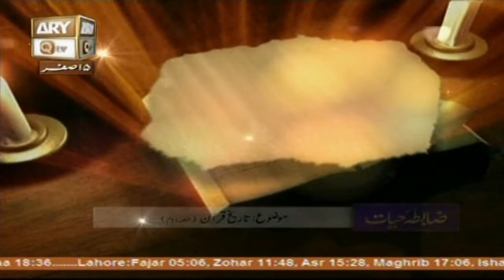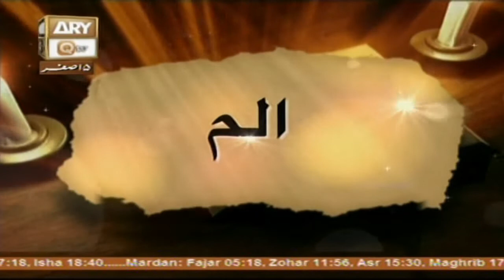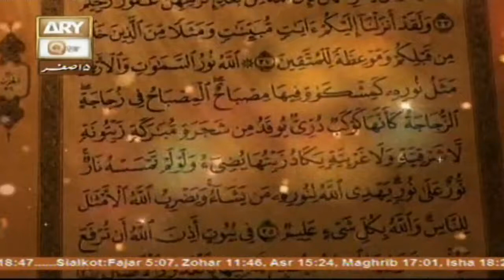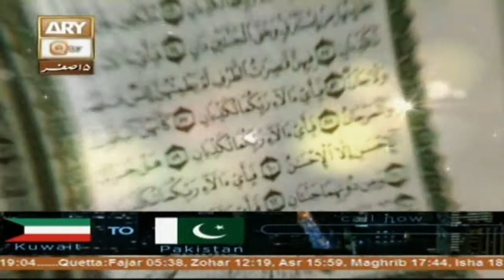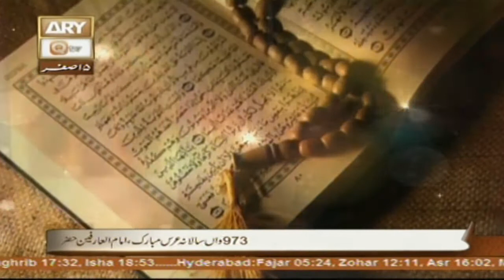Zabta e Hayat - Topic - Tareekh e Quraan - Part 2 - ARY Qtv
Zabta e Hayat

15th November 2016

Tareekh e Quraan - Part 2